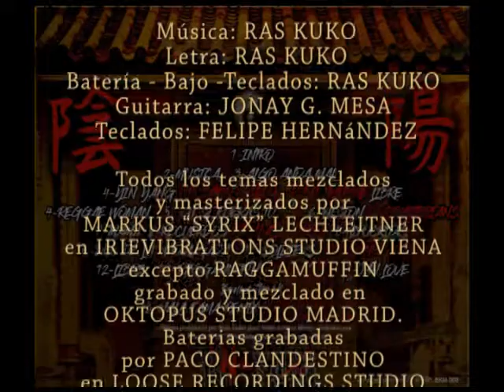INTRO - YIN YANG - RAS KUKO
INTRO

REGGAE!!!
REGGAE ES LA MÚSICA QUE RECHAZA AL DIABLO,
LA MENTIRA, LO FALSO.
REGGAE RECHAZA LA INJUSTICIA SOCIAL, LAS DIFERENCIAS DE CLASES, LA DISCRIMINACION RACIAL.
REGGAE!!!
RECHAZA LA POBREZA DE ESPÍRITU, EL EXCESO DE EGO,
EL MIEDO...
DE BARRIO A BARRIO, DE CIUDAD EN CIUDAD, REGGAE ES UNA
REALIDAD LATENTE, ES LA VOZ DEL PUEBLO…
LA VOZ DEL GHETTO.
REGGAE ES AMOR, CONCIENCIA, HUMILDAD, RESPETO.
DE LAS LLANURAS DE ÁFRICA A LAS COSTAS DE JAMROCK, ALLÍ
TOMÓ FORMA COMO LA PIEDRA EN LAS MANOS DEL ESCULTOR.
ARDE!! ARDE ROJO FUEGO EL MUNDO ESTÁ EN LLAMAS!!!
Y MIENTRAS TANTO… LA VIDA PASA…
LA VIDA PASA Y PESA SI NO LO HACES BIEN.
LA VIDA PASA Y PESA SI NO HACEMOS NADA.
LA VIDA PASA Y PESA SI PIERDES TU FE.
LA VIDA PASA Y PESA SIN ESPERANZA.
NO TE GUARDES UN SOLO GRAMO DE AMOR DENTRO,
TU CUERPO Y TU MENTE UN TEMPLO.
APROVECHA CADA SEGUNDO DE VIDA Y NO DEJES DE
EXPERIMENTARLO TODO SIN REMORDIMIENTOS.
Y SUPERA EL MIEDO…
LO QUE AQUÍ ESCRIBO Y COMPARTO, ESCUCHARLO
NECESITO YO PRIMERO.
DEJA SALIR ESE GRITO DE TU ALMA QUE TE HACE SER AUTÉNTICO,
TU YO VERDADERO.
NO CREO EN UN DIOS MALVADO Y JUSTICIERO.
Y SE TÚ MISMA, TÚ MISMO, AUNQUE TE TOMEN POR LOCO.
A POCOS CUERDOS FELICES CONOZCO.
TODOS SUFRIMOS NUESTRO PEQUEÑO INFIERNO.
TODOS FALLAMOS, TODOS PERDEMOS.
APRENDERÁS A QUERER, A PERDONAR, A OLVIDAR CON EL TIEMPO.
PASARÁS AL SIGUIENTE NIVEL SIN CARGAS, FLUYENDO...
Y COMO NO HAY VIDA SIN MUERTE, COMO NO HABRÍA LUZ SIN
OSCURIDAD!!! ESTO ES:
                                             YIN YANG